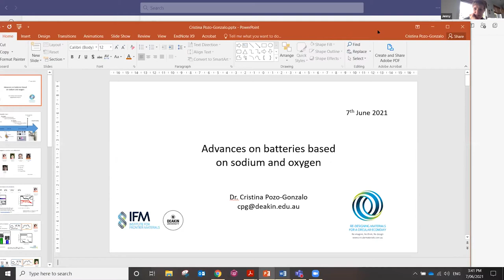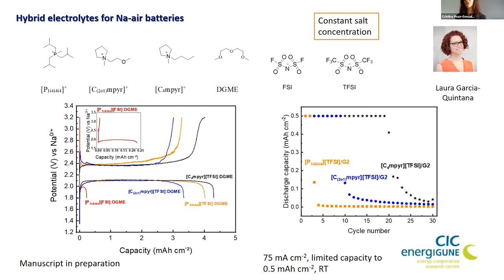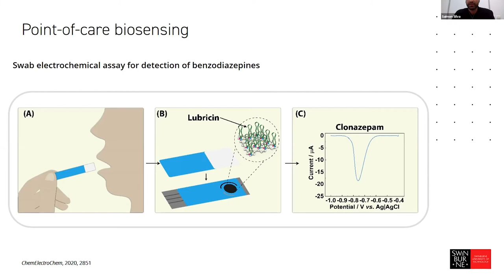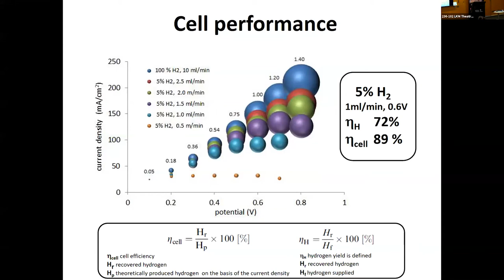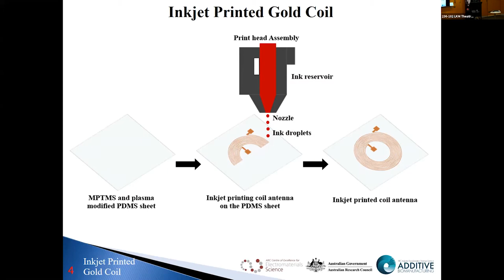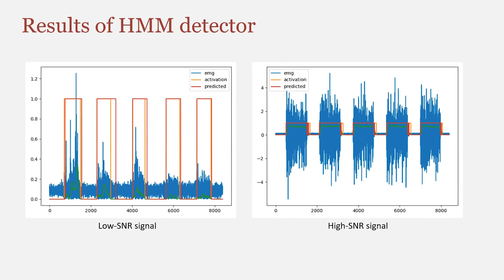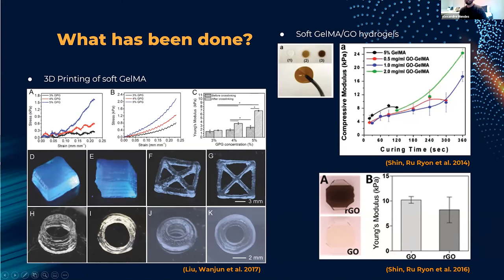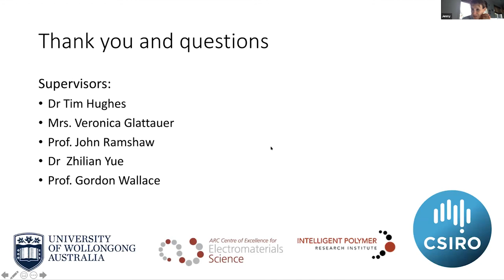ACES Full Centre Meeting 2021 Day 1: Session 2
Session 2 of Day 1 of the 2021 ACES Full Centre Meeting, held in-person at the University of Wollongong and online.

- Dr Cristina Pozo-Gonzalo, Deakin University - Sustainable Batteries Based on Sodium and Oxygen (0:28)
- Dr Saimon Moraes Silva, Swinburne University of Technology - Lubricin (PRG4): A Versatile Protein for Electroactive Surfaces (14:35)
- Dr Klaudia Wagner, University of Wollongong- Using Diluted Mixture of Hydrogen in Methane for Energy Application (28:08)
- Burster Session (38:10)